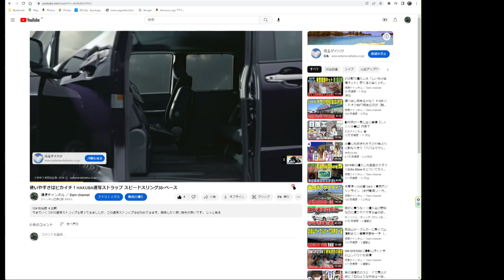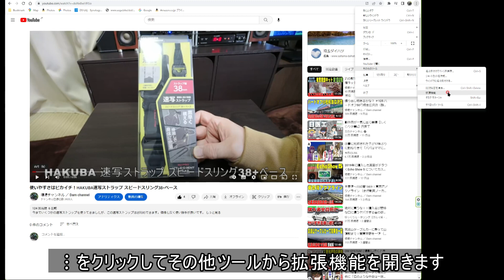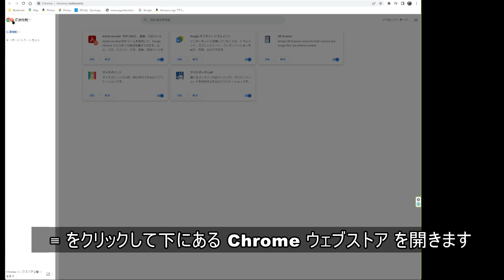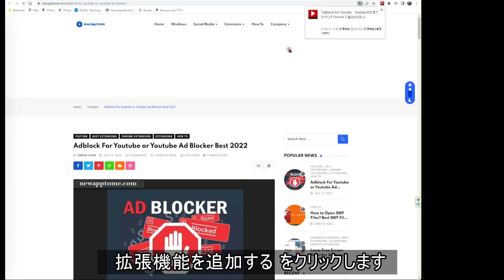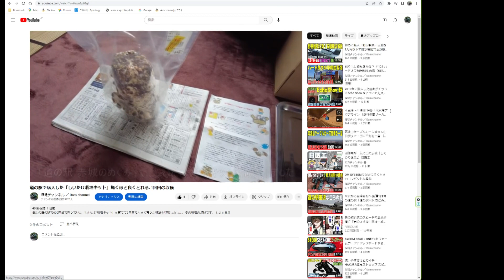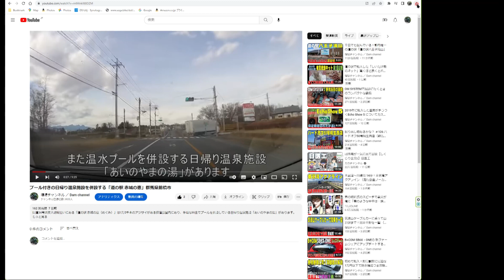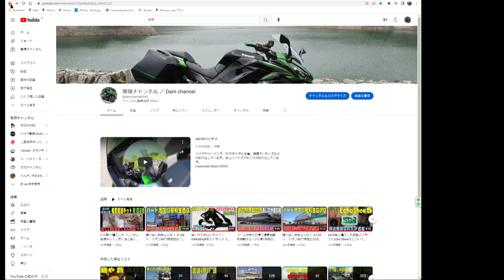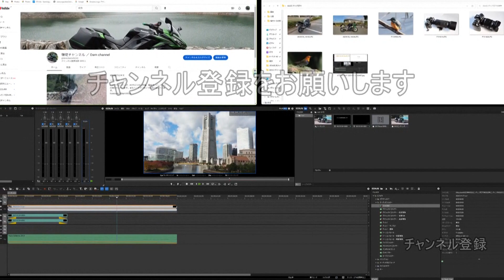YouTubeの広告を chrome を使って消す方法 2023年2月現在有効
YouTubeを観ていると広告が途中に入ります。そのままにしておくと広告動画が結構長くスキップするのも手間で広告が入らないといいなと思います。プレミアム会員ならば広告が入りませんが料金がかかります。そこで料金のかからない簡単な方法を解説します。